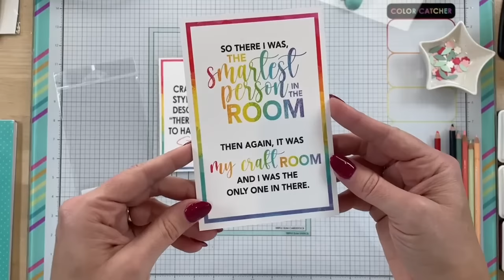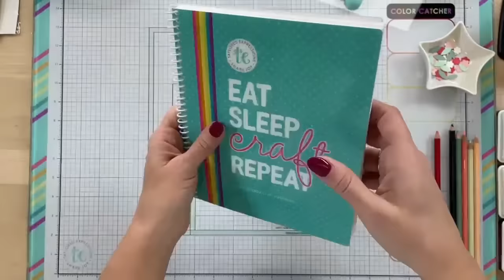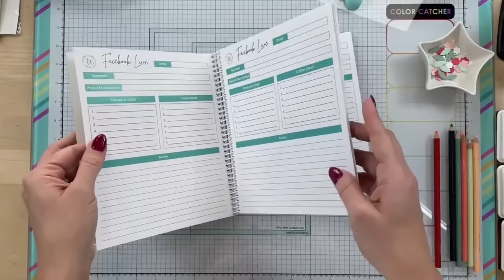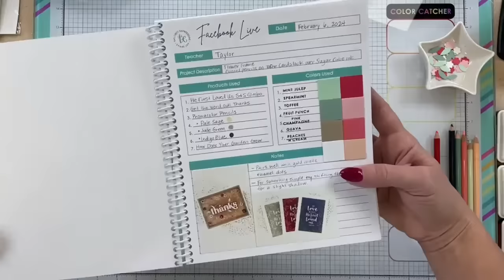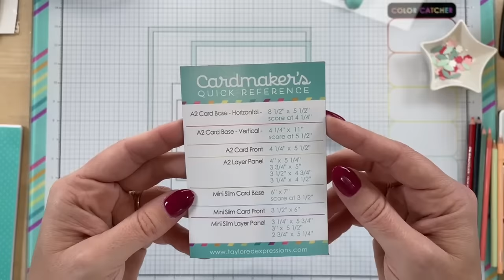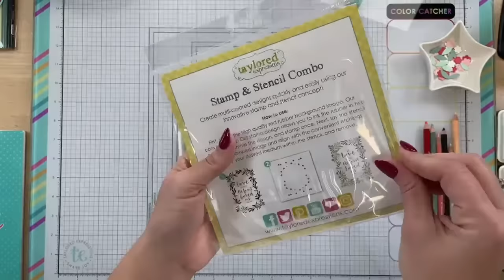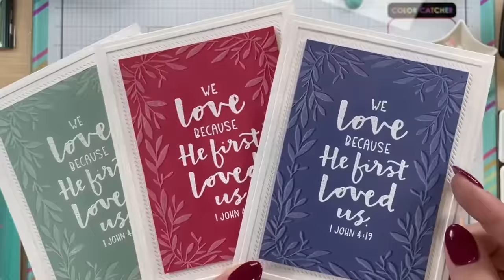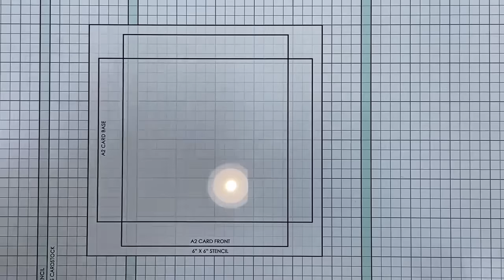NEW Craft Room Essentials!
Tune in to hear about our new craft room goodies that will make squeal!
Plus stay to see Taylor’s twist on how to use the He First Loved Us stamp & stencil combo!